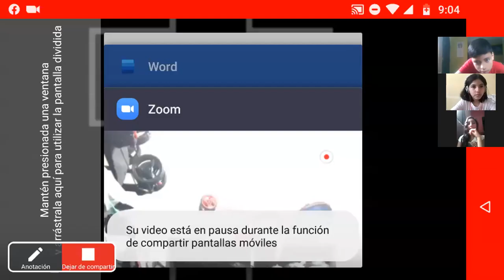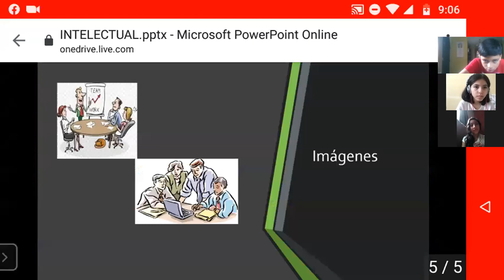JM/ 4to. "A"/ Lenguaje/ Lenguaje poético